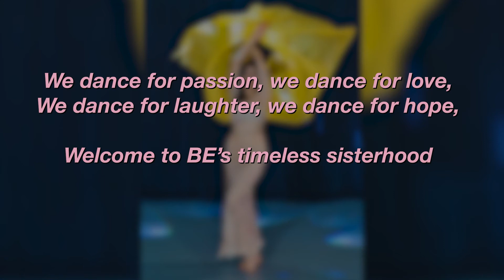Bellydancing is suitable for all ages - No background needed -☎️91263420 - Bellydance Extraordinaire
🌈Oriental dancing improves your self-confidence and brings out the natural dancer in you.

🌈At BE we believe it’s more than just dancing, we create a conducive environment for everyone to have a happy, healthy active lifestyle, and a platform for you and your dancing sisters to show your talent.

🌈Daily classes available. Beginners of all ages with no dance background are welcomed and will be guided step by step by our world champion instructors.

🌈Many opportunities to perform online with our BE sisters. Classes conducted in English & Mandarin. We are a 2min walk from Bugis MRT.